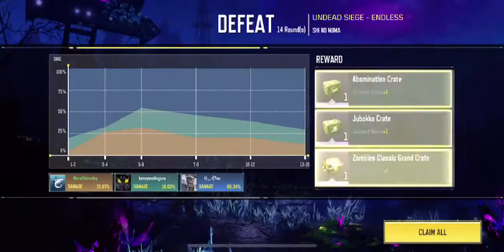Call of Duty